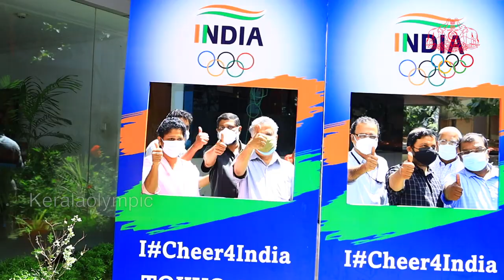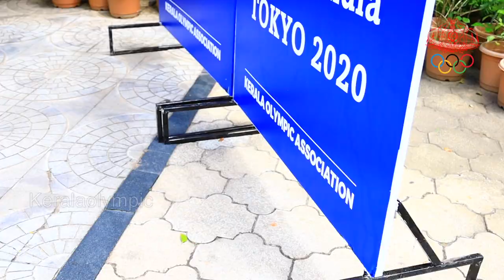Cheer 4 India | Kerala Olympic | Kairali Tv | Beena Mol | Olympian | Kerala Olympic Association